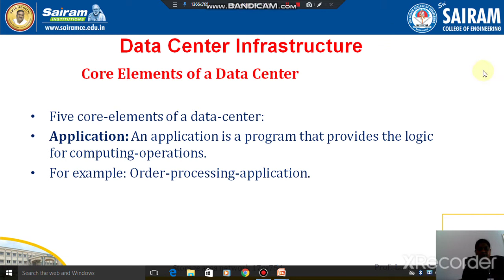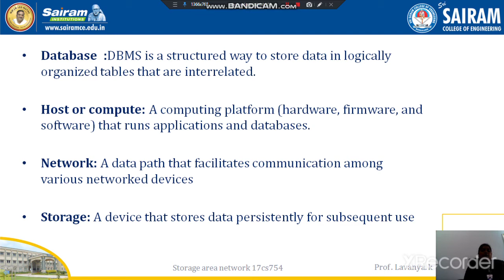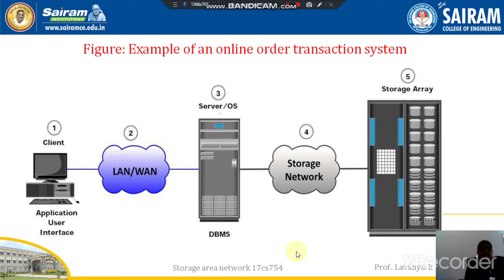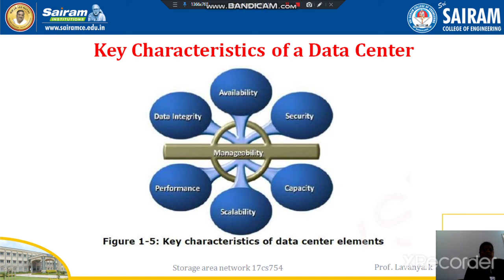Lecture videos_17cs754_module1_Datacentreinfrastructure andkeycharacteristicsof datacenter_Lavanya.k